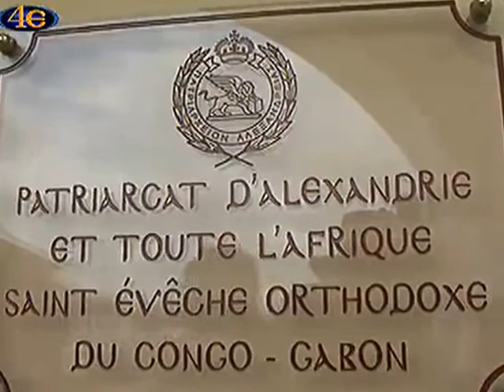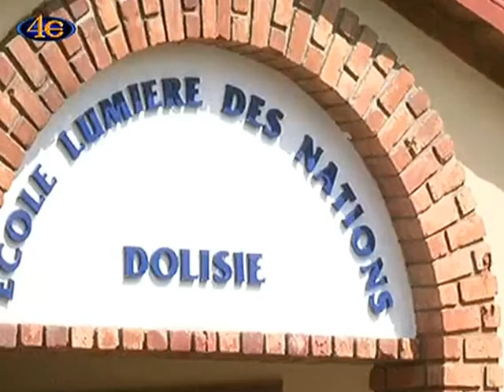ΑΠΟΣΤΟΛΗ ΣΤΟ ΚΟΝΓΚΟ - 18ο μέρος